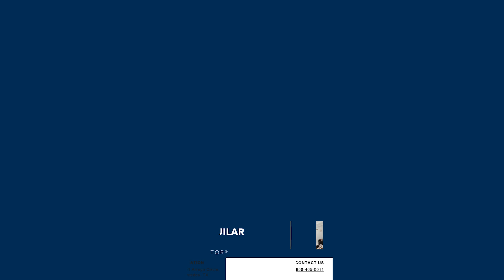10 NEW LISTINGS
🏡✨ New Listings Alert! ✨🏡
Victor Fuentes is thrilled to present this week’s newest homes on the market! From charming spaces to spacious retreats, there’s something for everyone. 📲🏠